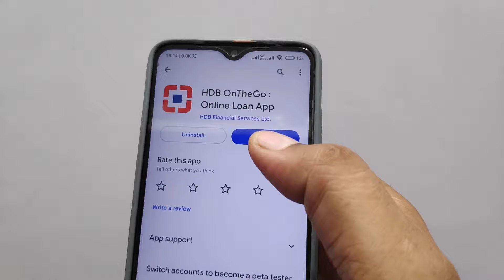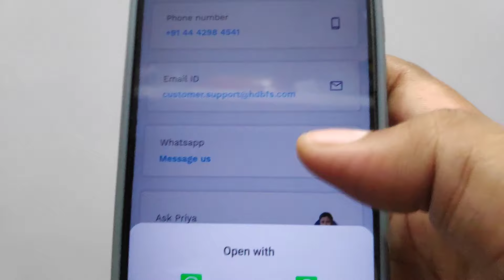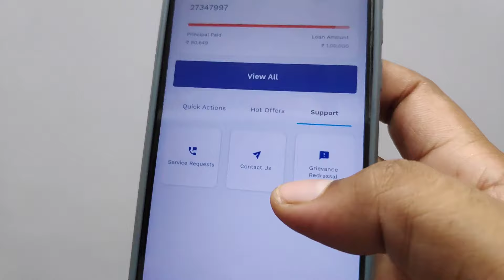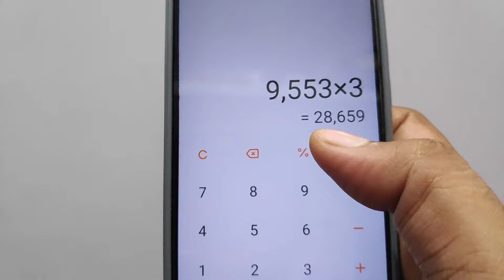Hdb financial services loan foreclosure | How to foreclose hdb personal loan online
aaj aapko bataya gya hai How to foreclose hdb personal loan online